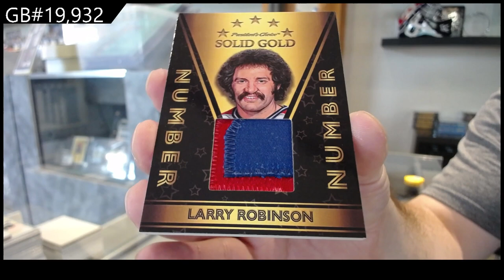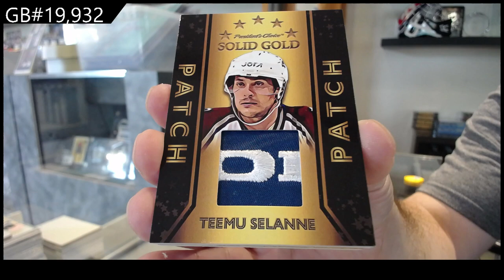21-22 President's Choice Solid Gold Hockey Box Break - C&C GB #19,932